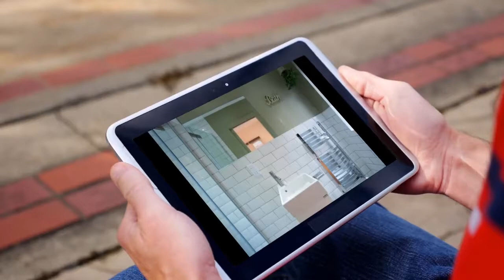Apartment to rent in Thornton Heath, Gillett Rd, £1,100 / monthly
2

Thornton Heath, Gillett Rd, United Kingdom

REF43605